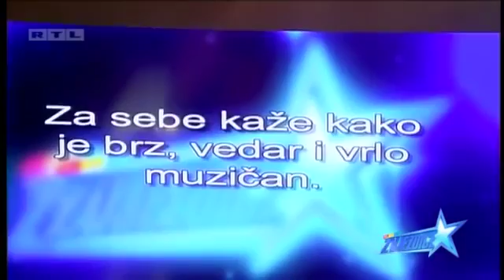Antonio Brzaj Skyfall RTL Zvjezdice2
Ovo je snimka tonske probe koju je Antonio Brzaj imao za nastup u Zvjezdicama.